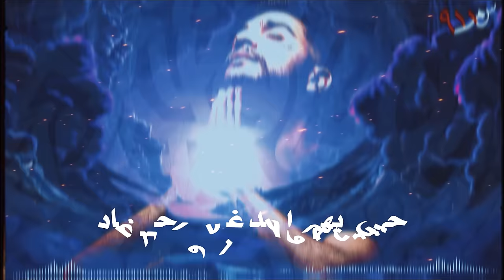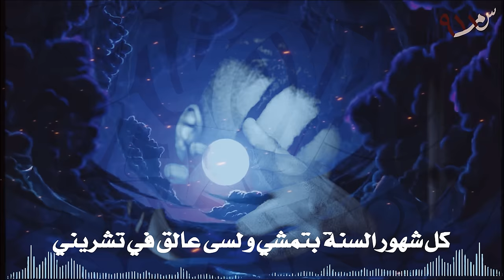SALAMEH - TISHREEN (feat, BLVXB) | سلامة - تشرين (بالاشتراك مع بلاكبي)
911 THE ALBUM
911 Records ®
Produced, Mixed and Mastered by:
BORHAN

Lyrics video by . Adnan designs
Special thanks to:
Spotlight Agency
Fusionwaves